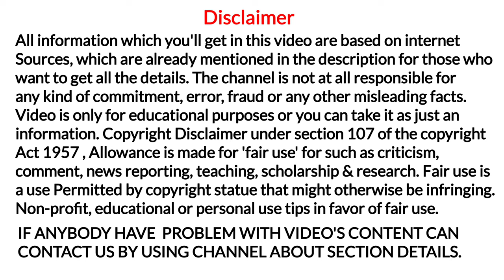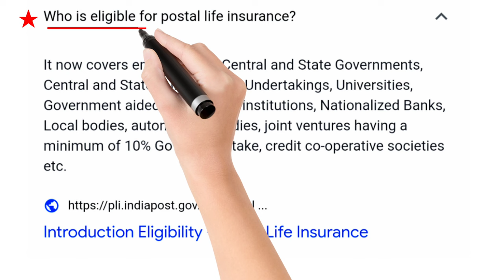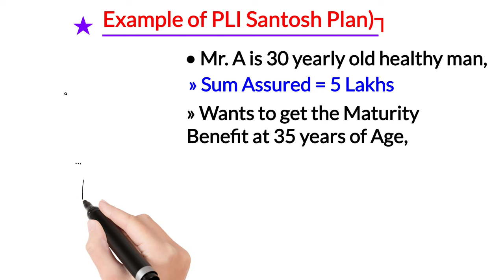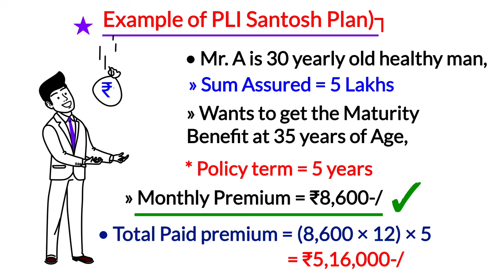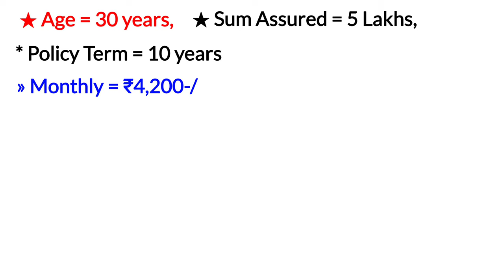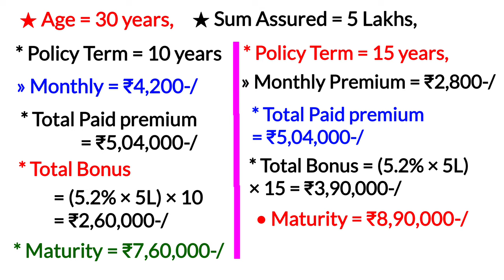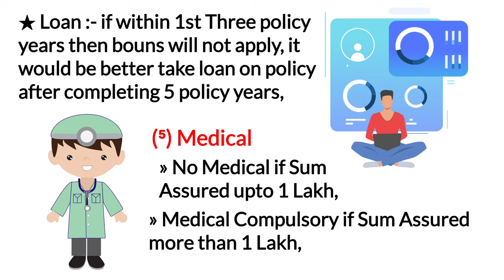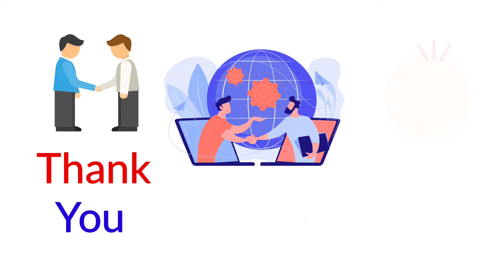PLI endowment assurance santosh plan | postal life insurance santosh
YouTheReal

Aaj ki video me hum postal life insurance ke endowment plan, santosh plan ki details ko example ke sath janege,

Agar aap asan bhasha me postal life insurance santosh plan, endowment plan ke maturity benefits ke sath death benefit detail ko example ke sath samjhna chahate hai toh video ko end tak jarur dekhe,

Reference & Credit